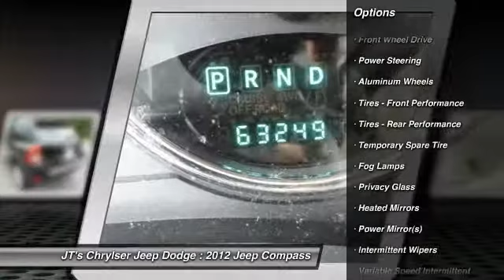2012 Jeep Compass Lexington SC L1892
2012 Jeep Compass Limited - $15990

JT's Chrylser Jeep Dodge
5215 Sunset Boulevard

Delivery price will include taxes,tag, and $389 closing fee. Pricing only valid when financing through Chrysler Capital or when paying cash. Must present Internet Pricing before negotiations to qualify.MSRP is the suggested retail price set by the manufacturer not the selling price. The sale price may not reflect the MSRP. The selling price includes all incentives including a $500 Chrysler Capital Rebate on Ram trucks. Some vehicles may have dealer installed equipment such as custom wheels and tires, step rails, etc. The extra equipment may not be included in the price. Pricing not valid with special APR programs. Offers not in conjunction. JTs Chrysler Jeep Dodge is not responsible for typographical errors in pricing.